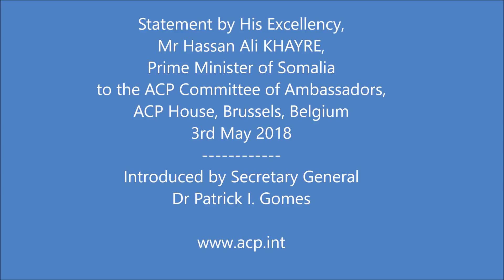Prime Minister of Somalia, Hassan Ali Khayre, visits ACP Secretariat, 3 May 2018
On 3rd May 2018, Prime Minister of Somalia, Mr Hassan Ali Khayre visited the ACP Secretariat where he made a presentation to a special session of the Committee of Ambassadors. He is introduced by Secretary General of the ACP Group, Ambassador Patrick I. Gomes